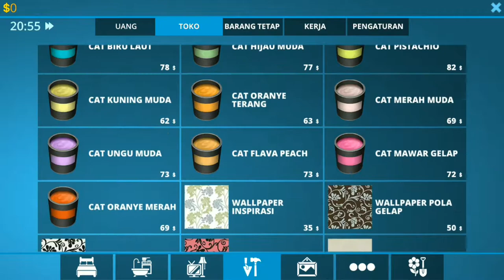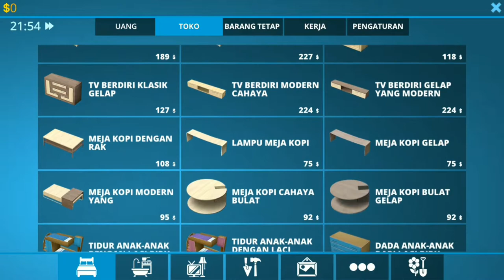Misi Pengunduran Diri, Desain Kantor jadi Tempat Rekreasi? - House Designer : Fix and Flip #3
WELCOME BACK BRO BROKUUU!
Hari ini dan video kali ini saya menjalankan misi tentang misi pengunduran diri broo, anehkan?? begitu juga misinyaa broo, bikin ruangan kantor jadi ruangan rekreasi itu ternyata gak sesuai ekspetasi saya broo, cuma bersih- bersih and clear dehhh. GITU DOANG COYYY, but gapapalah, yang penting hepi dan saya mau gamau harus menikmatinya wkwkwwkwkwk, padahal yang saya harapkan itu emang beneran kantor lalu saya dekor dan jual semua properti kantornya dan saya desain jadi tempat rekreasi indoor gitu, dan ternyataa.

untuk selanjutnya silahkan tonton videonya ya broo biar kalian tau gimana perubahan yang saya lalukan di misi kali ini yaa,segitu dulu bro video kali ini